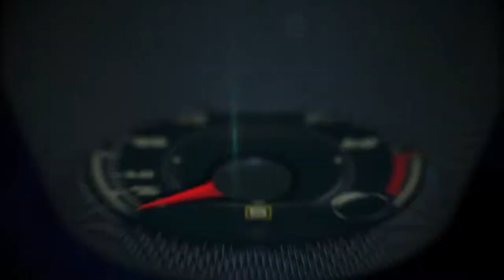2017 Honda Civic Sport checking out of the aLoft Hotel, Detroit by Drive Shop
The 2017 Civic Hatchback joins the 2016 Civic Sedan and Coupe as the third body style in the 10th-generation Civic lineup.

Combining Euro-inspired styling and 5-door hatchback versatility with world-class driving dynamics and Honda direct-injected turbo engine technology, the Civic Hatchback is designed for buyers seeking an even more expressive, sporty and versatile Civic.

The 2017 Civic Hatchback will begin to arrive at dealers Monday with a starting manufacturer's suggested retail price of $19,7001 for the LX with 6-speed manual transmission.

Built on the same world-class platform as the Civic Sedan and Coupe, the 2017 Civic Hatchback offers an appealing combination of sporty styling, efficiency, interior utility and premium features. The Civic Hatchback is available in five trims: LX, Sport, EX, EX-L Navi and a new line-topping Sport Touring4 version. All models are equipped with a 1.5-liter DOHC direct-injected and turbocharged in-line 4-cylinder engine with peak outputs of 174 horsepower2 in LX, EX and EX-L Navi trims, and 180 horsepower2 in the Sport and Sport Touring trims which feature a dual-outlet center-mounted exhaust and are designed to benefit from premium unleaded fuel.

Powertrain
The Civic Hatchback's turbocharged engine can be mated to either a sporty CVT (all trims) or a quick-shifting 6-speed manual transmission (LX and Sport trims) and boasts class-leading EPA fuel economy ratings of 31/40/34 mpg2 (city/highway/combined; LX, EX & EX-L Navi w/ CVT).

Working in concert with the Honda turbocharged powertrain is the Civic's more rigid and lightweight body and sophisticated chassis design, featuring a fully independent suspension system with liquid-filled bushings, sport-tuned electronic power steering (EPS) with variable gear ratio, and powerful 4-channel anti-lock disc brakes with Electronic Brake Distribution and Hill Start Assist. These systems synergize to endow the Civic Hatchback with nimble, sophisticated handling and a firm yet comfortable ride.